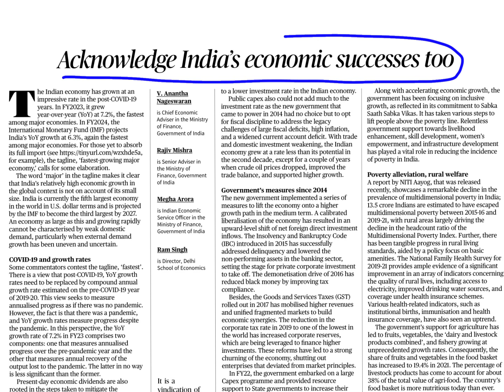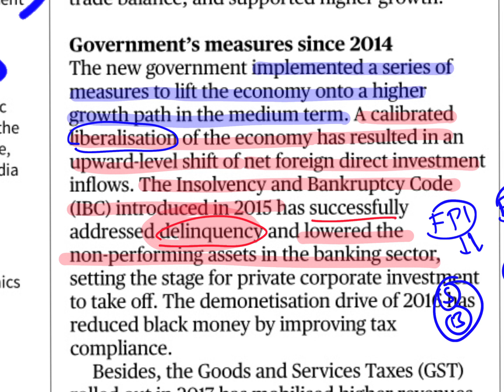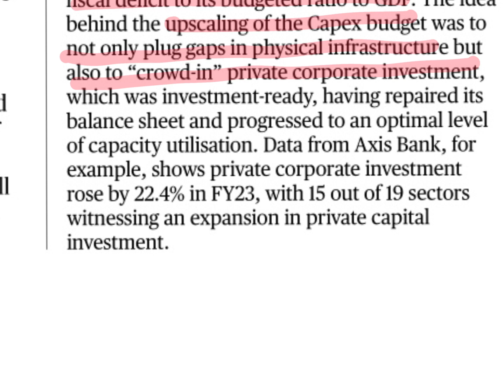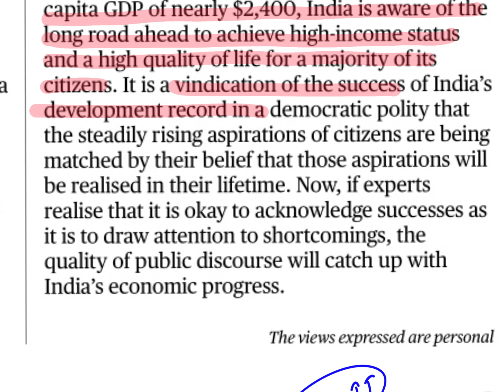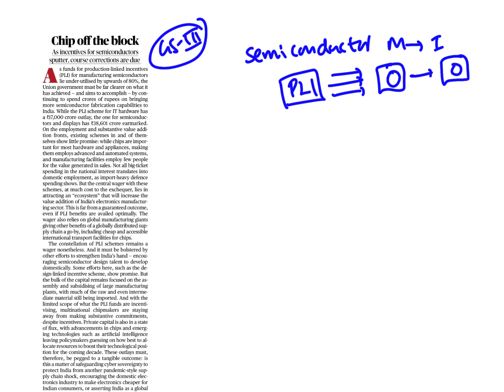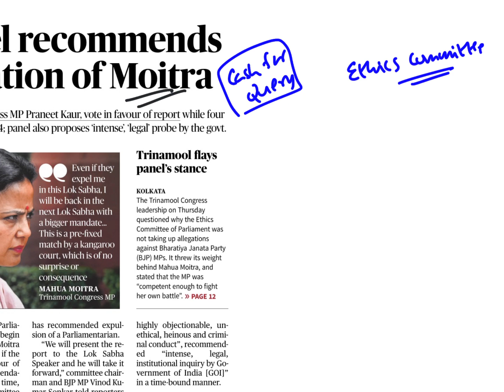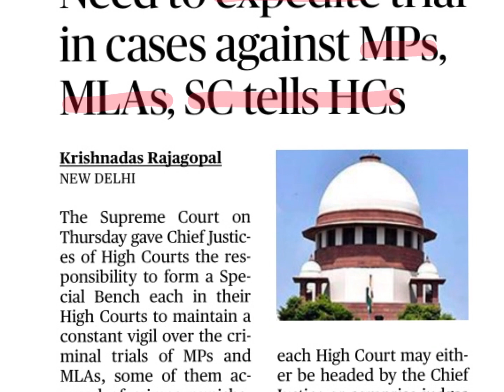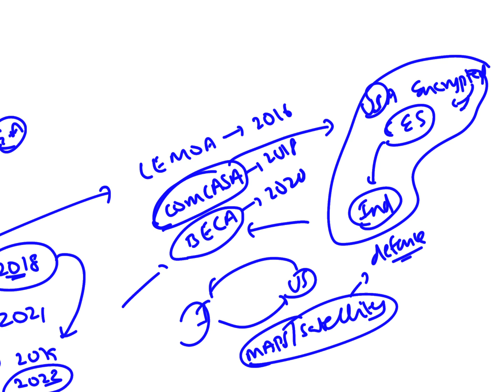The Hindu Analysis in Telugu By Suresh Sir | 10th November 2023 | UPSC | APPSC | TSPSC | IAS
LTX CLASSES

(00:00) - Daily Current Affairs explained in telugu | APPSC latest news today | TSPSC latest news today | APPSC Group 1 | TSPSC Group 1 | UPSC CSE 2023-24 | APPSC current affairs in telugu | TSPSC current affairs in telugu | The Hindu Current Affairs Today |

00:00:01 - The Hindu Newspaper Analysis | 3rd November 2023 | Current Affairs Today | UPSC Editorial Analysis

00:00:03 - LTX Scholarship Test | UPSC | APPSC | TSPSC